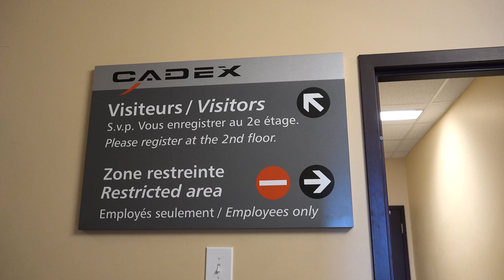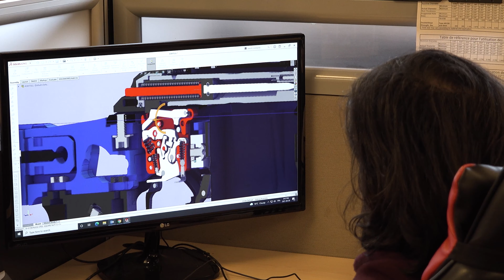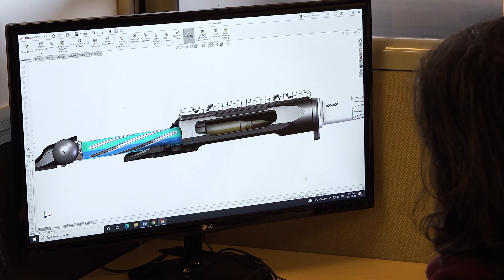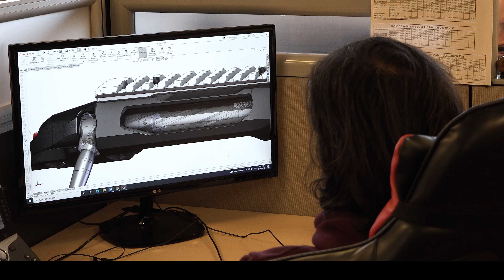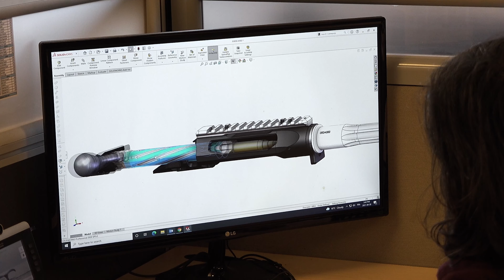Visite de l'usine Cadex Defence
Patrice Picard nous fait visiter l'usine CADEX DEFENCE.
Création, fabrication,  traitement, machinage, tout est fait sur place !

La mission de Cadex est de fournir des équipements de qualité supérieur pour les forces armées, les forces spéciales, le domaine de la sécurité ainsi que pour les tireurs sportifs.

De la conception, au design jusqu'à la livraison, Cadex est une solution tout en un.

Bonne visite à tous.

ADRESSE POSTALE
Aventure Chasse Pêche
18660, boul. Lacroix